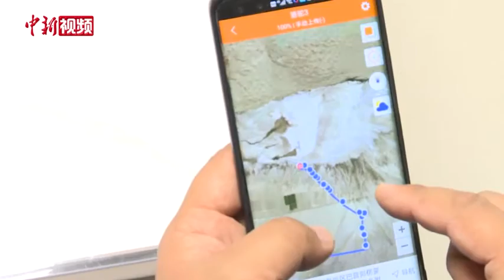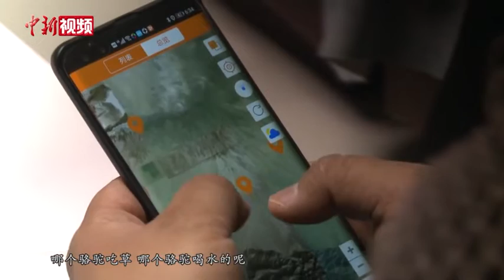新疆牧民卫星定位“智能放牧”沙漠骆驼 省心省力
在新疆巴音郭楞蒙古自治州（以下简称“巴州”）博湖县，牧民巴都玛拉的1000多峰骆驼戴上了北斗卫星导航项圈，他在家里通过手机就能随时掌握“智能放牧”。近日，在博湖县闹音呼都克村，巴都玛拉正忙着给村民讲解“智能放牧”的方法。      往年，牧民每天忙着放牧，根本没法腾出手来干其他的事情。现在，每一峰骆驼都有自己的电子身份证，植入电子芯片的骆驼可以通过手持阅读器轻松识别出芯片编码信息，通过手机远程就能实时掌握驼群的位置和移动的速度。